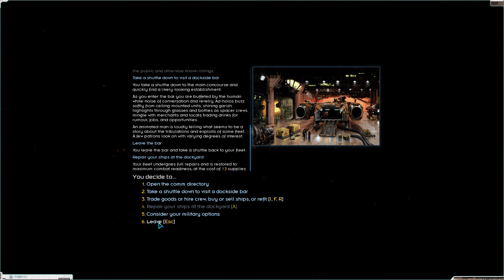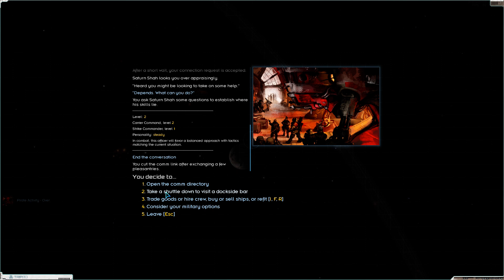StarSector - Jiggidy Jig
Sep 4 - Oct 5, cycle 208
long detour to do missions then back home to unload ships and gear.

i wanted to shuffle my commodities into a colony without a waystation in order to take advantage of the comman(d) summary of the same with a tool tip. So i loaded up and prepared to head to Druj Mining colony insystem.
The only downside is that i lose out on that juicy 'accessibility' bonus.

I was short on time because of an impending pirate invasion to my system so i did a very wasteful amount of transverse jumping into hyperspace and then back down again in to the same systems - merely to shave a tonne of time off. Not to mention some judicious storm riding that also cost supplies.

skip 28:54 - 45:10 because the Bully class ship sucks, imho.

ITINERARY
Cibola
ilm
Mazalot
Nortia
Umbra
Sindria
Duzakh Prime

APPENDIX
domain registry ID: ON-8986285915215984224 (same as prior campaign)
post upload settings changes:
"minInterestForPatherCells":9, # was 7